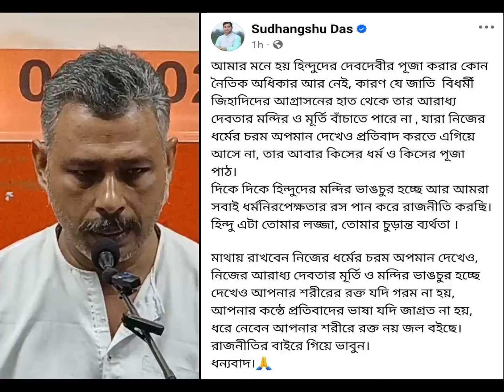মন্ত্রী সুধাংশুর বিরুদ্ধে আইনি ব্যবস্থা নেওয়ার সাহস দেখাবেন কি?